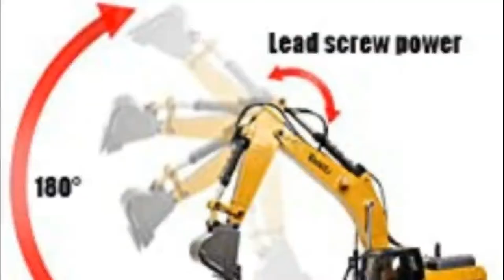Best Rc Excavator 2023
Best Rc Excavator 2023 ✅ Buyer's Guide ✅

DOUBLE E Remote Control Truck RC Excavator Toy 17 Channel 3 in 1 Claw Drill Metal Shovel Real Hydraulic Electric RC Construction Vehicle with Working Lights

VOLVO RC Excavator Metal Shovel Remote Control Excavator 17 Channel 1/16 Scale with 2 Batteries Rc Toy Construction Truck 2.4Ghz Tractor Vehicles Toy with Lights and Sounds for Kids

Fisca Remote Control Excavator RC Construction Vehicles 15 Channel 2.4G Full Function Digger Toys with Sound and Lights

kolegend Remote Control Excavator Toy 1/14 Scale RC Excavator, 22 Channel Upgrade Full Functional Construction Vehicles Rechargeable RC Truck with Metal Shovel and Lights Sounds

TongLi 1580 1:14 Scale All Metal RC Excavator Toy for Adults Remote Control Digger Construction Trucks 2.4Ghz Powerful Upgraded V4 with New Motherboard

Amazon Prime Student 6-month Trial

Enjoy unlimited streaming of movies and TV shows. Anywhere, anytime.

Unlimited Access To 70 Million Songs

Listen all you want. Now, thousands of Audible Originals, audiobooks, and podcasts are included

 Unlimited Reading. Unlimited Listening On Any Device

Unlimited access to thousands of kid-friendly books, movies, TV shows, educational apps, games and premium kid’s skills. Popular kids books, videos and more

Amazon Home Services

Amazon Wedding Registry

With Prime Gaming unlock instant access to tons of exclusive content for your favorite games, a rotating collection of free PC games, and a free Twitch channel

How To Create Your Own Website For Yourself, Business Or Clients In The Next 10 Minutes With Free Domain, Free Theme, Free Plugin, Free SSL Certificate Without Any Technical Knowledge Or Coding

Use Disclaimer: This channel may use some copyrighted materials without the specific authorization of the owner but contents used here falls under the “Fair Use” Copyright Disclaimer under Section 107 of the Copyright Act 1976, allowance is made for "fair use" for purposes such as criticism, comment, news reporting, teaching, scholarship, and research.

If you know someone who needs to see it, share it. Best Products And Services.